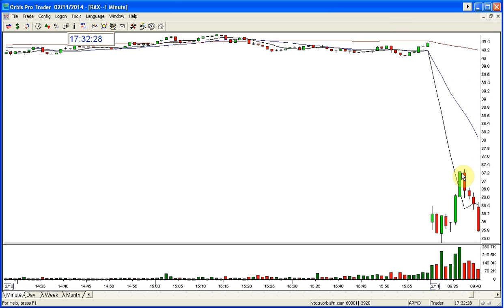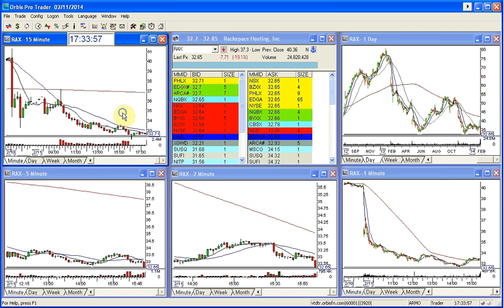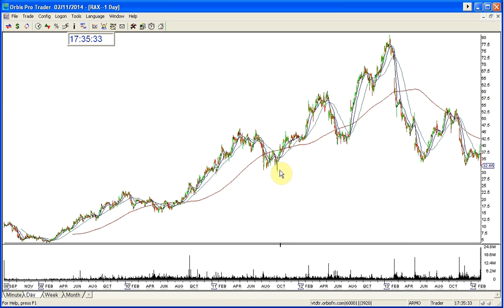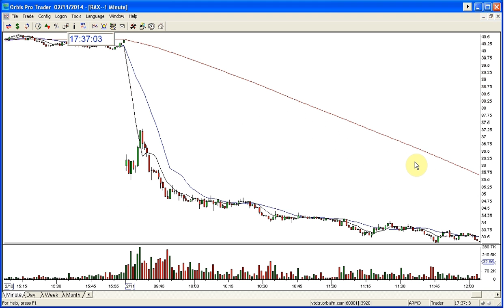RAX GOLDEN GAP KAMIKAZE PLAY